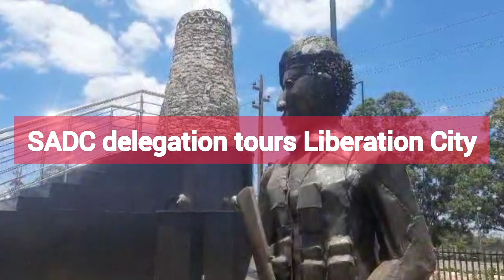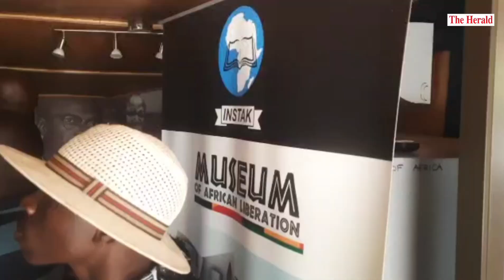SADC delegation tours Museum of African Liberation at the Liberation City in Harare, Zimbabwe